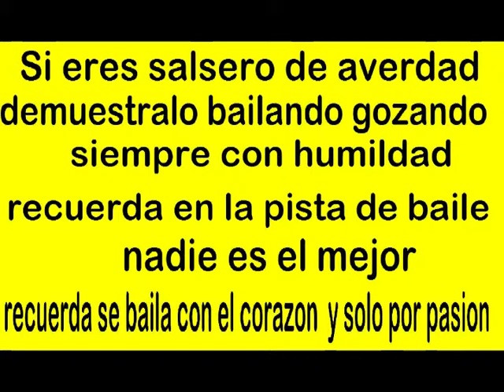Mi nuevo Tumbao David Cedeños y orquesta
seguimos con la salsa sabrosa para bailadores esto es para que lo escuches bailes y gozes visitanos en la zona mas rumbera y salsera aqui